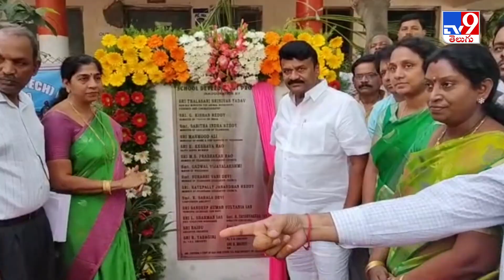మన బస్తీ-మన బడితో మారనున్న సర్కార్‌ బడుల రూపురేఖలు - TV9